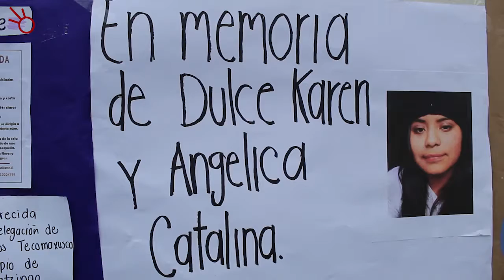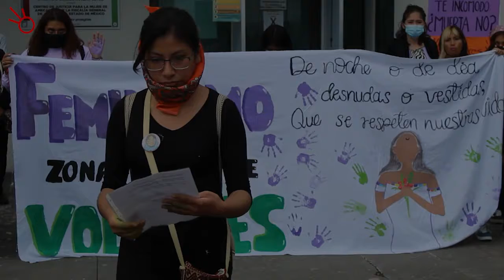Salimos, porque nos faltan ellas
La violencia feminicida y desapariciones contra niñas y mujeres en los municipios del suroriente del Estado de México ha provocado que mujeres de estas comunidades tomen las calles para llamar a la unión comunitaria y exigir justicia para las víctimas.
El pasado 5 de julio, el cuerpo de la niña Angélica Catalina fue localizado en un rancho del poblado de San Pedro Nexapa, perteneciente a Amecameca. Meses antes, en febrero de este año, tras 33 días de búsqueda, Dulce Karen, joven oriunda de esta misma comunidad, fue localizada sin vida. La asesinaron y su cuerpo fue enterrado a pocos kilómetros de su comunidad.
En 2019, la joven universitaria Vanessa Ruiz fue asesinada por un chofer de transporte colectivo. Horas después de su desaparición fue localizada en Chimal, delegación del municipio de Ozumba.
Fátima, Renata y muchos nombres son mencionados, compartidos. Esa es la realidad de la región de los volcanes. Ante ellos, la colectiva "Feminismo zona oriente Volcanes" convocó a otras colectividades y mujeres de la región a salir a las calles, porque faltan ellas, las asesinadas y desaparecidas.
En estos municipios, donde se alzan majestuosos el Popocatépetl e Iztaccíhuatl, las mujeres viven en una espiral de violencia ante la omisión de las autoridades municipales y estatales. El Estado de México es una de las entidades que registra un número alto de asesinatos contra mujeres.
📽️ Adair Lima | La Voladora Radio